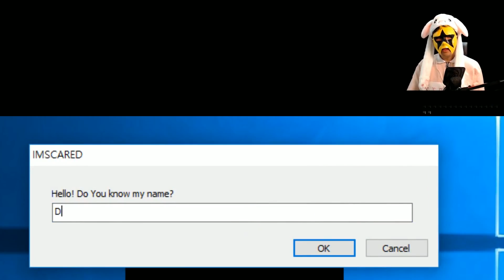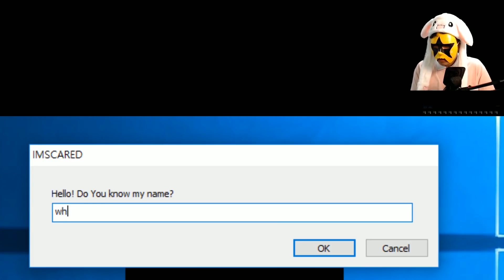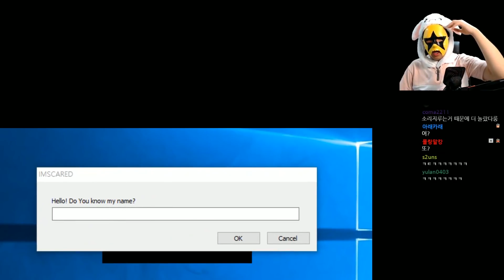[머독방송] 나는 무섭다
편집 : cobung 님